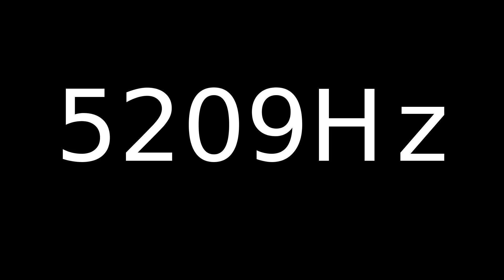Speaker Sound Test 5209Hz